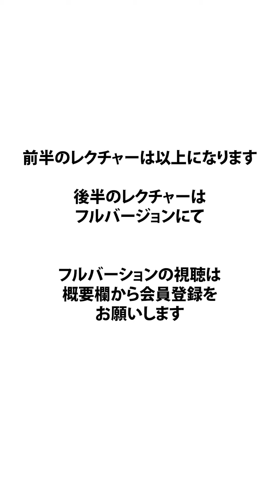【ダンスレッスン】[Shinee] - [Everybody] [Vol.2] [music編]【K-POPレクチャー】